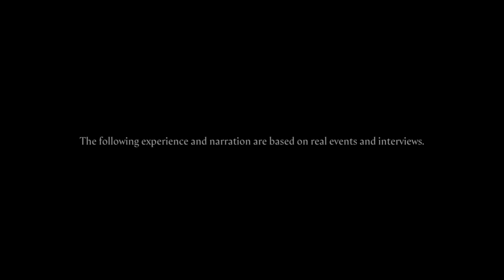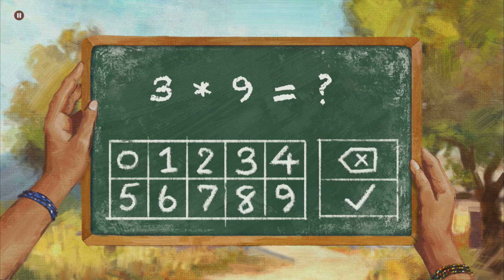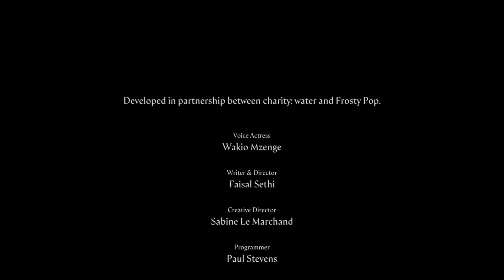This is a True Story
Explore a beautiful, hand-painted landscape in this lush narrative puzzle game based on actual events and interviews.

Survive a windstorm, catch poachers, and even befriend a goat! Adventure and insight await you at every turn as you search for water and marvel at Earth’s natural beauty.

Features include:
• Original short story based on actual events and interviews
• Beautiful hand-painted art
• Simple, intuitive controls
• Puzzle, hidden-object, and side-scrolling gameplay (plus more)
• Dozens of exciting chapters to explore
• Original soundtrack